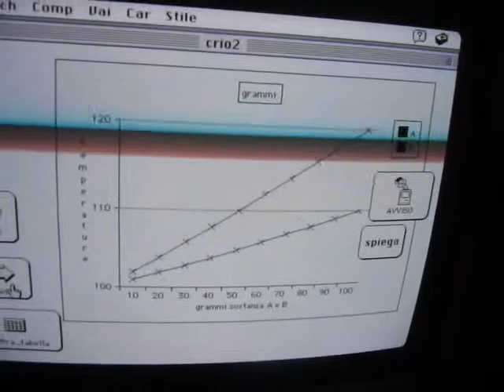ebollizione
programmi scritti con hypercard-superedit con Mac
ripresi con fotocamera come file.MOV
convertiti con FormatFactory in file.AVI